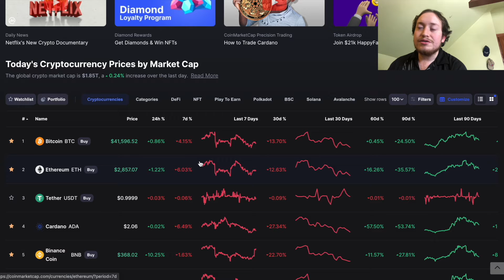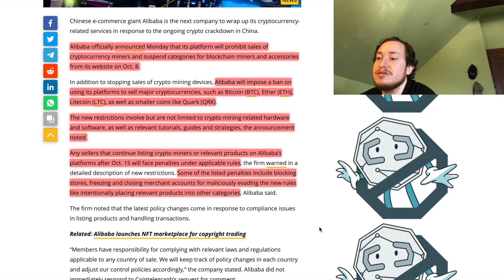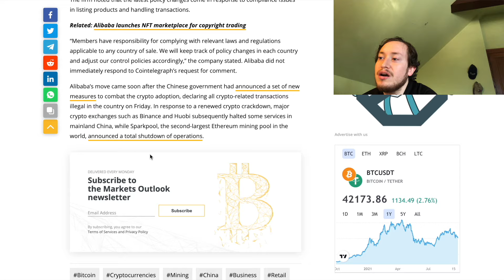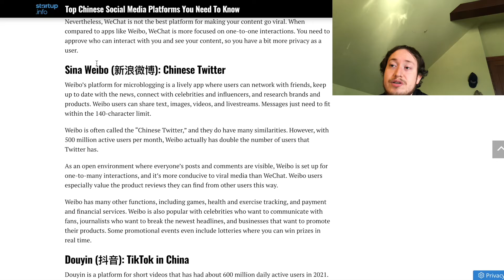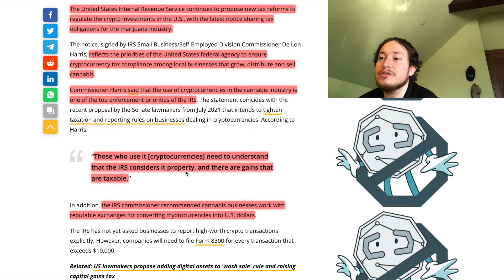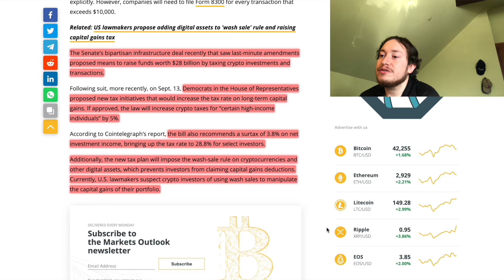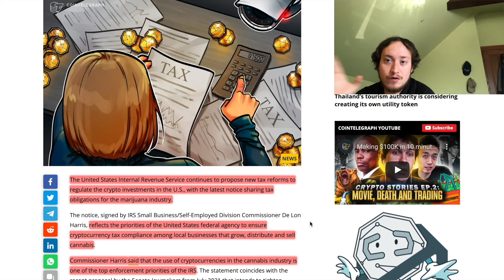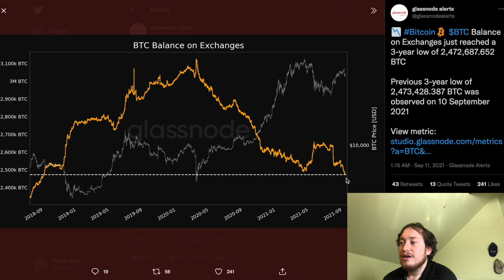Crypto Regulation, Bitcoin Supply Shock Incoming!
LINKS:
Earn Interest on BTC, ETH, & so many other cryptos by staking via Celsius
0